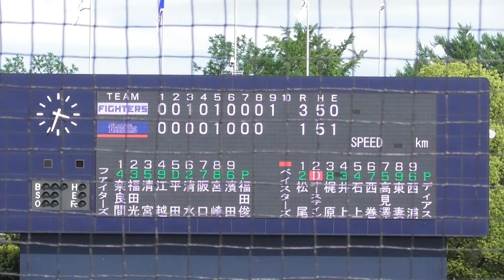2024年5月15日 イースタンリーグ 北海道日本ハム戦・オースティン選手の第4打席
センターフライ
2塁走者・松尾選手、タッチアップで3塁進塁